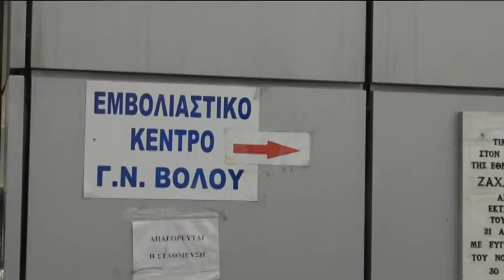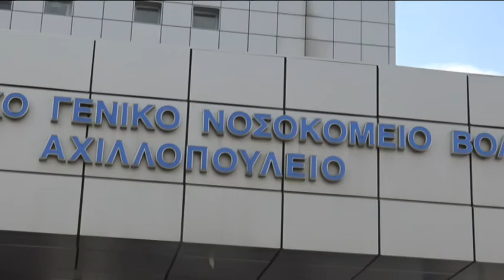Βόλος: 20χρονη νοσηλεύεται σε κρίσιμη κατάσταση στη ΜΕΘ κορωνοϊού